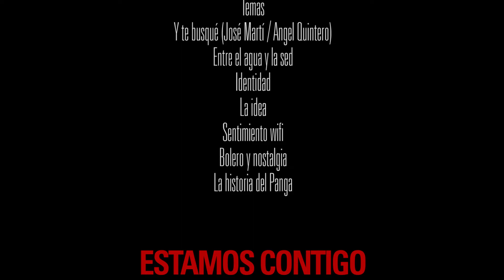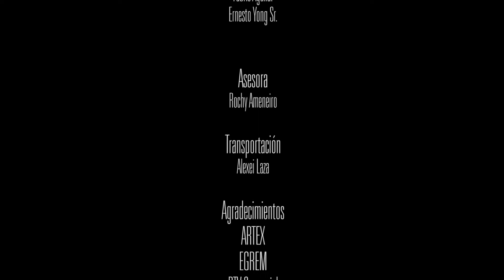Concierto de Ángel Quintero